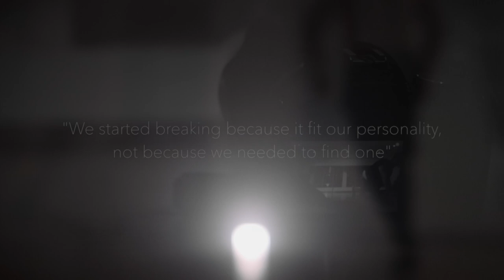YCTIB 2.1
YCTIB steht für You can take it back! Wie vielleicht manche von euch wissen komme ich eigentlich aus dem Tanzbereich! Steve und ich haben mal eine Reihe von Videos raus gebracht wo wir spontan wieder angefangen zu Tanzen. Dies ist mein Lieblingsergebnis!